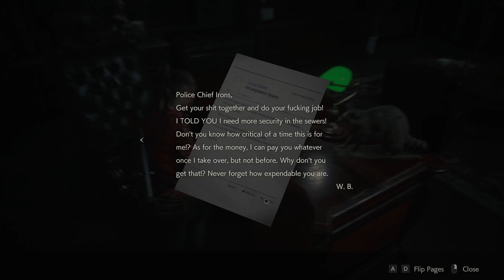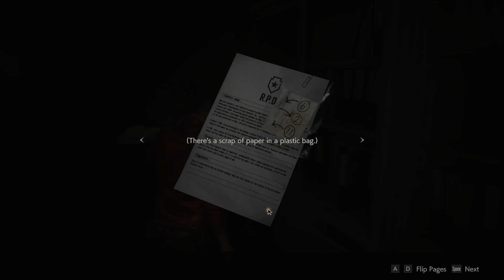Resident Evil 2 #3 - Size Struggles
I have to briefly drag Sherry around, but she's too small to fight, meaning she can't stick around long. Then I meet a man who is far too large to fight, making wandering around the station a chore. With the introduction of items taking two slots combined with the generally small inventory, I also have to fight to fit everything with me.